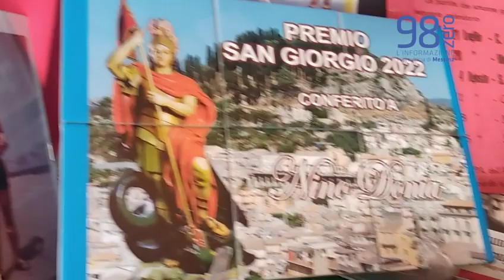Museo del Calcio Siciliano, ospiti ex giocatori della Tiger Brolo nel 50° della fondazione del club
Interiste a Nino Donia, Salvatore Cicero, Nino Calderone, Giovanni Muscarà, Giuseppe Indaimo e Dino Bandiera, tutti ex calciatori.